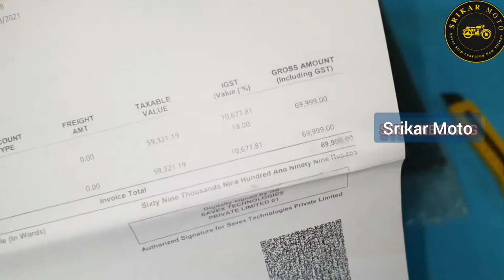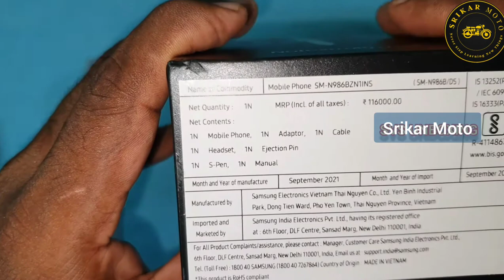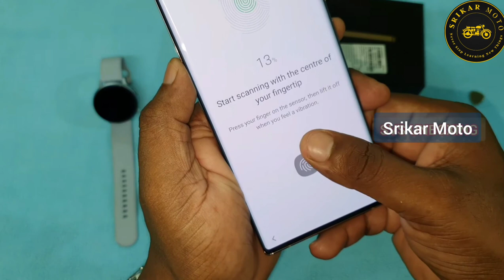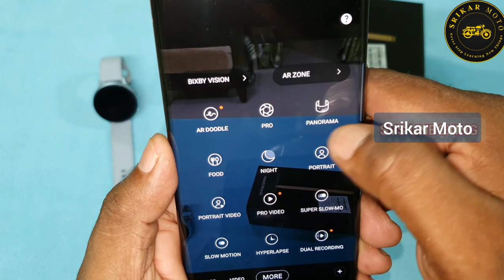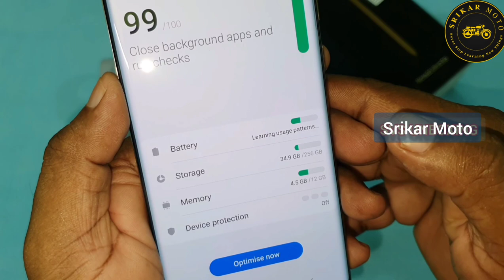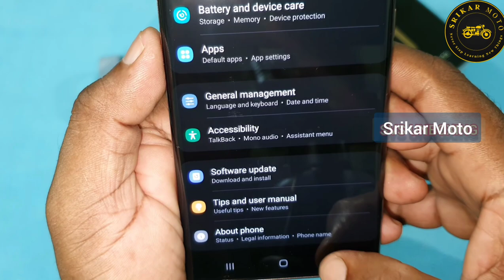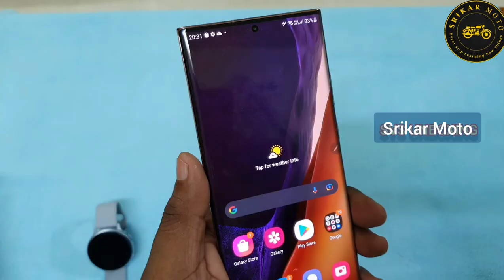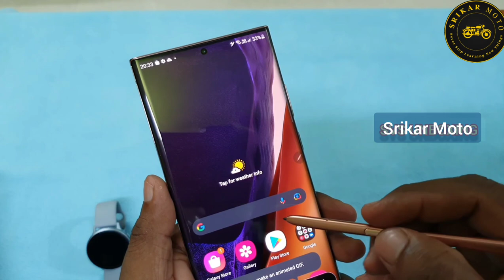Samsung Galaxy Note 20 Ultra Unboxing | Only Rs.59.500